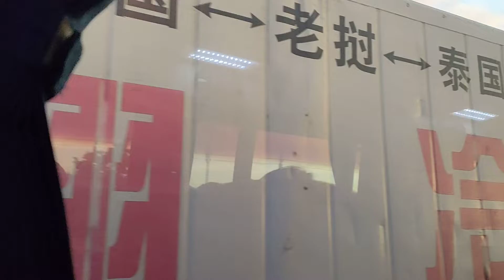Day 1 in Thai Lan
Nice trip.